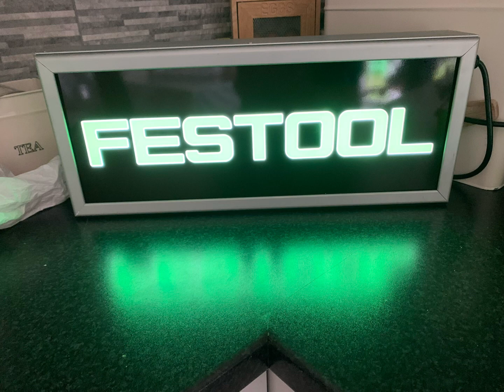festool work station